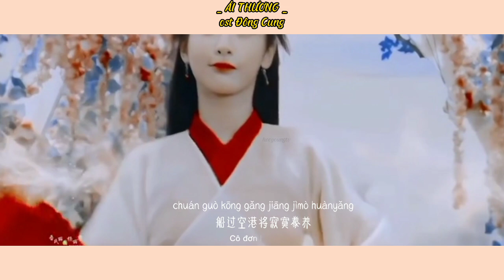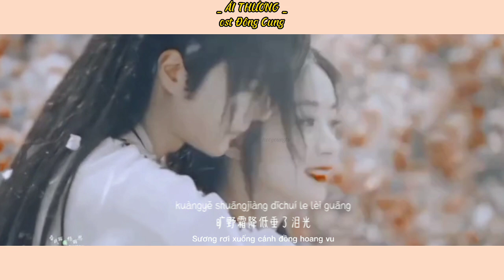[ List music ] Những list nhạc Trung hay mà bạn nên nghe thử 🌹|| HEE YOUNG TV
👑Đăng ký 🍎Like🍵Cmt💜Để ủng hộ kênh mình nha💎Giúp mình có động lực làm thêm nhiều video tiếp theo.Mọi người có thắc mắc gì về video hoặc yêu cầu mình làm về chủ đề gì có thể để lại cmt ở bên dưới nè😘🌈Cảm ơn mn đã xem video.👉Link Tik Tok Douyin 🔊Mọi người ơi! Do video được lấy trên douyin nên có nhiều bài hát trong video mà mình ko biết tên, với link sản phẩm trong video mình ko có nên là bạn nào biết thì cmt giải đáp thắc mắc những bạn khác giúp Ad nhé, mong mọi người thông cảm cho mình ạ.

Douyin 🔊 Everyone! Because the video is taken on douyin, there are many songs in the video that I don't know the name of, with the product link in the video I don't have it, so if you know it, please comment and answer questions for other friends to help Ad, hope everyone knows feel for me.